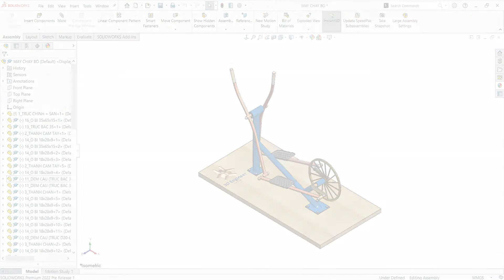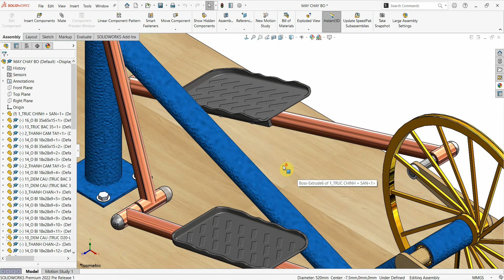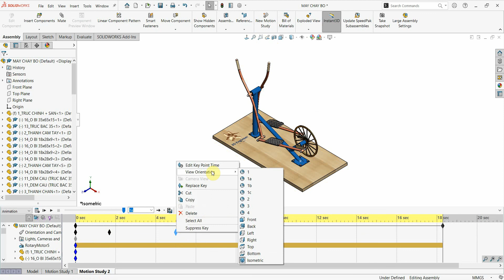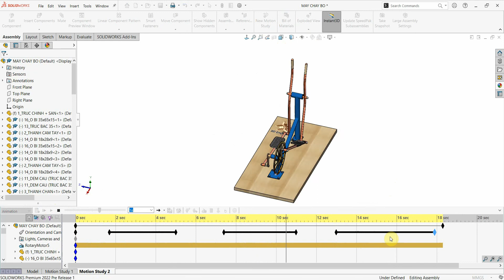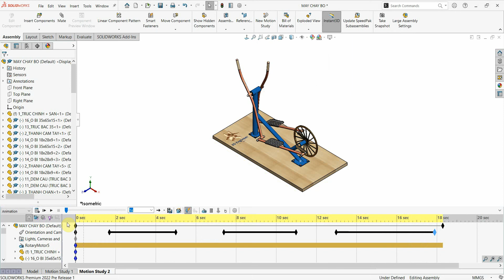Solidworks Animation - Change View Orientation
Video chia sẻ với các bạn cách thao tác Animation Change View
3D Engineer Share&Learn Youtube Chanel!